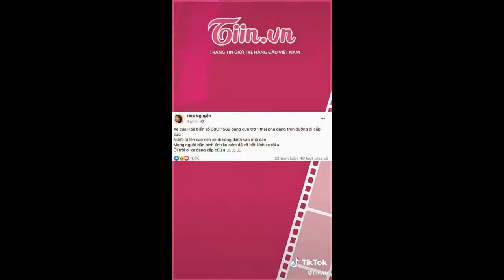🔴NÓNG: HÒA MINZY HOẢNG HỐT KHI BỊ NGƯỜI DÂN "NÉM ĐÁ VỠ CỬA KÍNH" KHI CỨU TRỢ MIỀN TRUNG |Tiin House